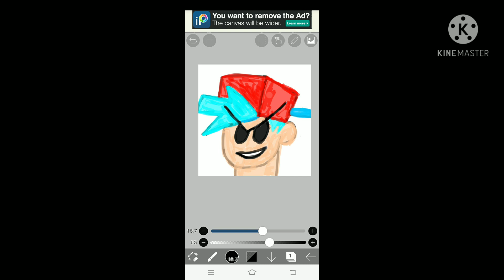I draw the boyfriend Friday Night Funkin Character